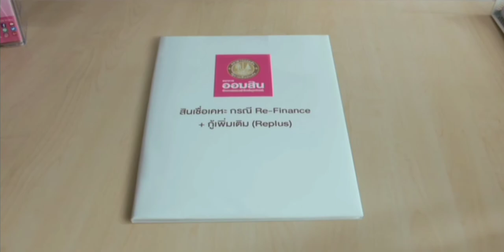โฆษณาไทย 2564 - 3 HD | คั่นรายการ ติ่งข่าว | ช่อง Workpoint 23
โฆษณาคั่นรายการ ติ่งข่าว
ทางช่อง Workpoint 23
19 ตุลาคม พ.ศ.2564